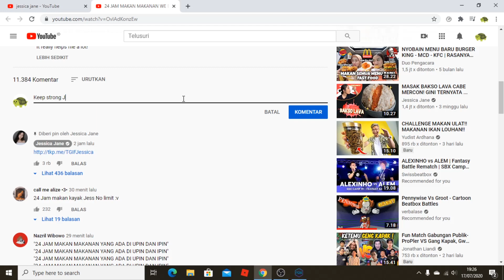Kalo gw kalah, gw komen "Keep strong Jessica Jane" di videonya Jessica Jane - Hill Climb Racing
Untuk video challenge berikutnya, kalian bisa komen challengenya di video gw yang mana saja. Terima kasih udah mau ngesupport gw dan gw minta maaf apabila ada kekurangan di dalam video gw.